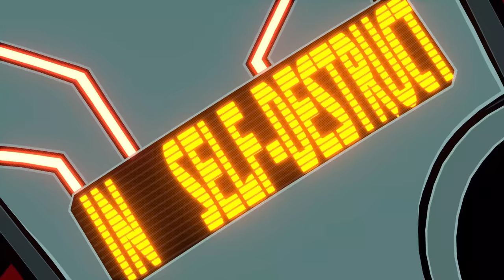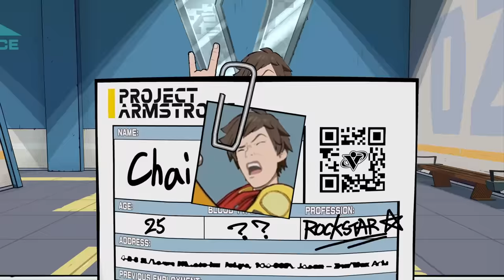Hi-Fi Rush - Reveal Trailer | Xbox & Bethesda Dev Direct 2023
From Tango Gameworks, the developers of The Evil Within comes something completely different. Hi-Fi Rush is a cel-shaded rhythm action game where your moves help create a living soundtrack.